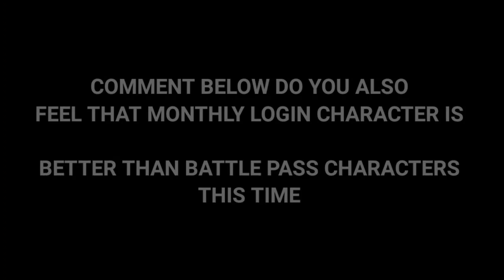NEW *FREE* CHARACTERS ZERO - DARK OPS & NOMAD - COLORWEAVE + SCRAPYARD 2019 | Cod Mobile New Leaks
NEW *FREE* CHARACTERS ZERO-DARK OPS & NOMAD -COLORWEAVE + UPDATED SCRAP YARD | Cod Mobile New Leaks

Credits : Season 7 New Leaks Video Credits

Season 7 Secret Zombie Mode Bunker Opened

Hy Guy's It's Me Mr.Ra1 Back With Another Call of duty mobile Video . This Video Is About Call of duty mobile Season 7 Upcoming New Leaks & Updates in call of duty mobile .

1. Season 7 Call of duty mobile
2. Season 7 Cod mobile
3. Call of duty mobile Season 7 Leaks
4. Cod mobile Season 7 Leaks
5. Season 7 New Battle Royale Map Updates Cod mobile

     About This Channel:-Mr.Ra1 Gaming